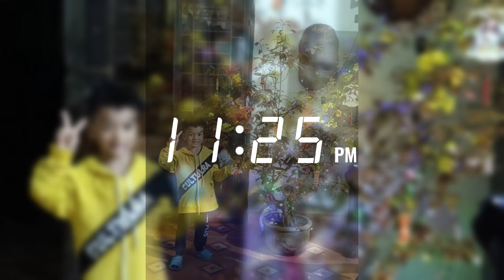9.Đón Giao Thừa Và Ăn Tết Cùng Gia Hưng(/giahungvlog/)